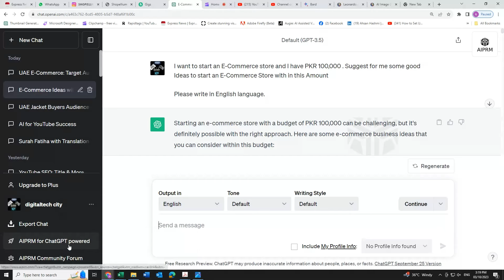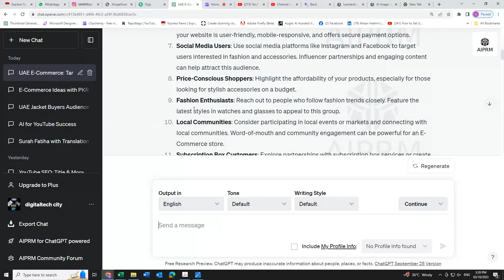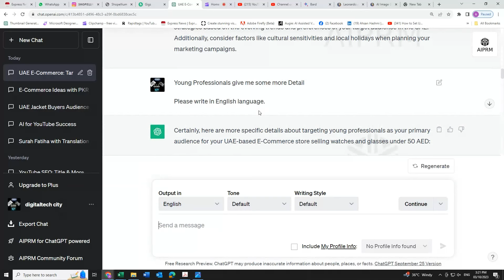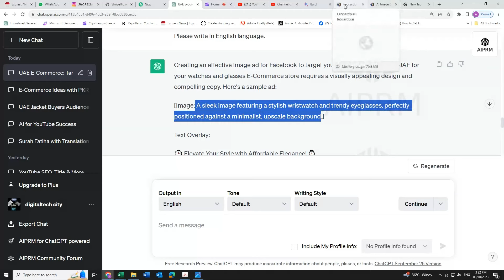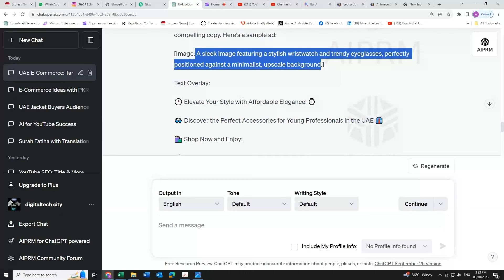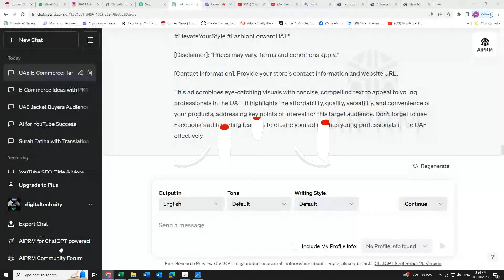Creates Social Media Ads from ChatGBT l AI Technology l ChatGBT l AI automation Chat GBT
In this video, we're diving deep into the world of CHAT GBT Creates Social Media Ads, revealing the secrets that can skyrocket your marketing success. Discover the strategies, tips, and tactics you need to achieve remarkable results with CHAT GBT Creates Social Media Ads.

🚀 Don't miss out on this comprehensive guide to CHAT GBT Creates Social Media Ads!

How to create ads from Chat GBT
Creates Social Media Ads from ChatGBT
The Secret Behind Successful AI Creates Social Media Ads
AI CHAT GBT Creates Social Media Ads
CHAT GBT Creates Social Media Ads
Social Media Marketing
Marketing Innovations
Video Ad Creation